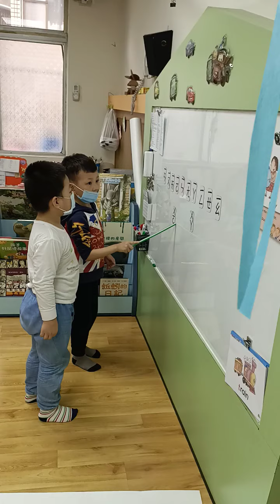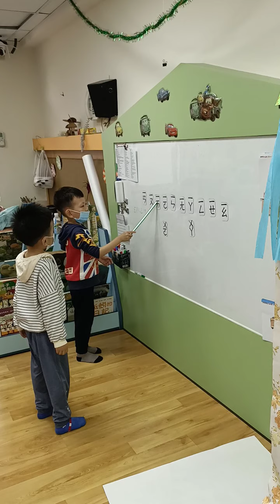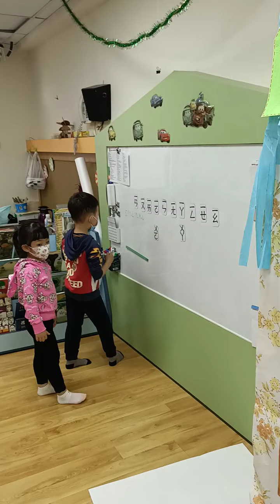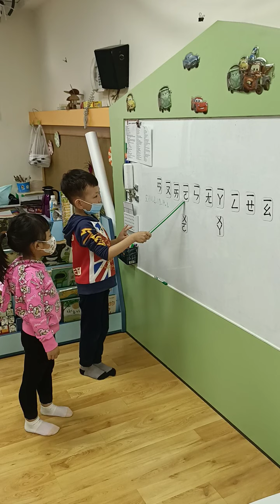晨光幼兒園-紫羅蘭(110.04.30)結合韻練習